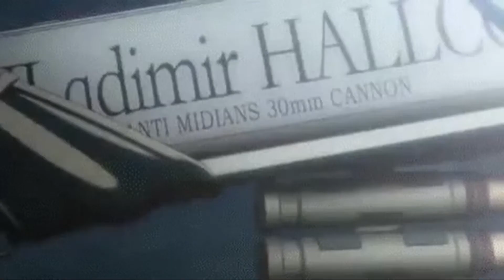Well We Passed Another Promotion Exam! Mizuki Plays Disgaea Part 28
I did a promotion exam for Laharl today! I plan on doing some other characters as well off screen. I hope you all enjoy the video!